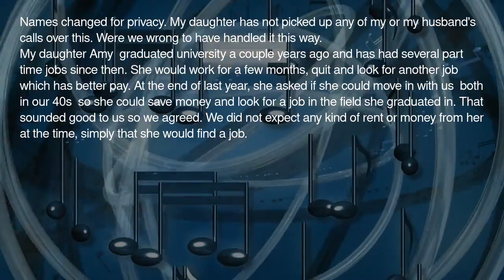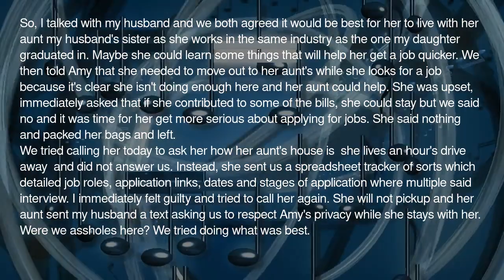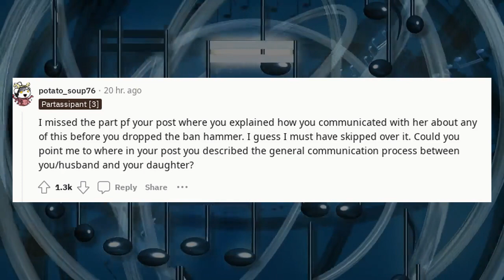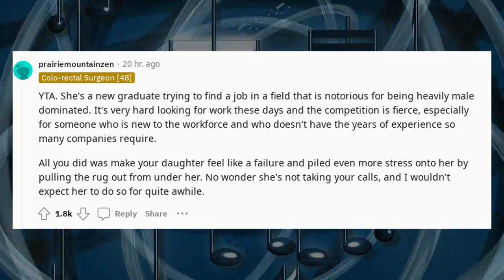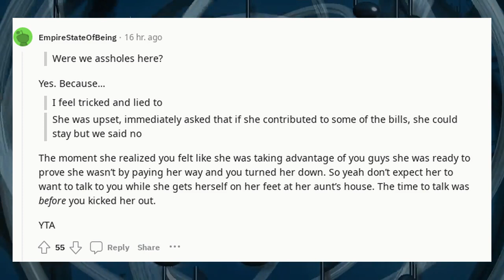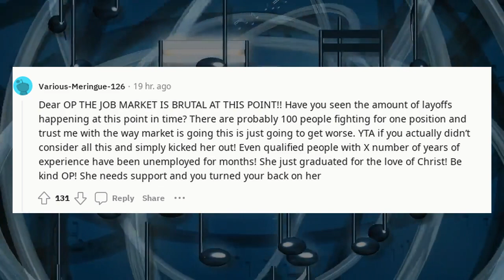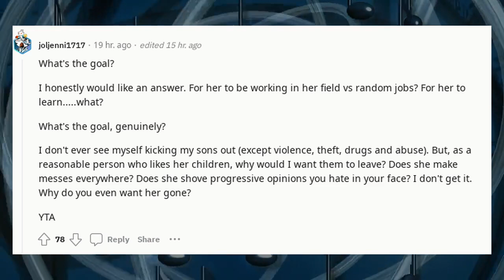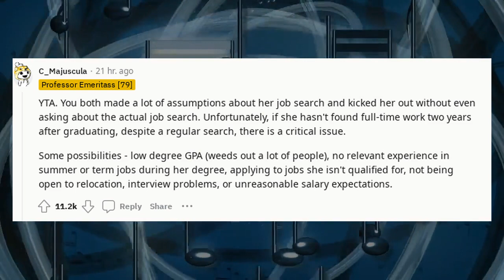Reddit Life Stories AITA for kicking my daughter out because she hasn't found a job since moving in?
r/aita r/aita r/aita r/aita

Welcome to Human Experience, your ultimate destination for the most intriguing Reddit stories, including the "Am I The A**hole" (AITA) category. Whether it's Reddit stories about cheating or complicated relationship dynamics, our today's episode dives deep into AITA Reddit stories, AITA podcasts, and even AITA Reddit stories Minecraft edition.

🔹 Categories To Explore:

AITA Podcasts: Listen to these dramatic stories unfold.

RedditStories AITA RedditStory RedditCheating RedditStoriesCompilation RedditStoriesScary RedditStoriesRelationships RedditStoriesToFallAsleepTo RedditAITAStoriesWithUpdates RedditLifeStories AITARedditStoriesPodcast AITARedditStoriesTikTok AITARedditStoriesComplications RedditAitaCompilation redditstories aita redditstory redditcheating Reddit Life Stories AITA for kicking my daughter out because she hasn't found a job since moving in?

Welcome to Human Revealed, where we peel back the layers of the human experience to uncover the depths of our existence. Join us on a profound journey of self-discovery and connection as we explore various topics through Reddit stories, Reddit stories compilation, and much more!

Whether you are looking for stories that relate to specific circumstances like cheating, family drama, or school stories, or you're interested in a compilation of stories that make you ponder the complexities of human psychology, we've got you covered. If you're an ASMR enthusiast, enjoy podcasts, or are just looking for stories to fall asleep to, our channel is the right place for you.

🔹 Explore Different Genres:
Reddit Stories Scary: Experience true terror and mysteries.
Reddit Stories Relationships: Dive into the complexities of love and friendships.
Reddit Stories AITA: Are they the a-hole or not? You be the judge!
Reddit Stories Funny: Lighten up with some humor and laughs.
Reddit Stories School: From bullies to first loves, explore stories that take you back.
🔹 Special Segments:
Reddit Stories Cheating: The dark side of relationships exposed.
Reddit Stories Animated: Enjoy Reddit stories in a whole new light!
🔹 Miscellaneous:
Reddit Stories to Fall Asleep To: For those nights when sleep evades you.
Reddit Stories AI Voice: Experience stories narrated by advanced AI.
Reddit Stories Podcast: Take us on the go and tune in anytime!
Reddit Stories TikTok Compilation: Quick stories for those on the run.
🔹 Other Categories:
Reddit Stories Doctors, Reddit Stories Family, Reddit Stories Work, Reddit Stories Creepy, Reddit Stories Revenge, Reddit Stories Embarrassing, and many more!
🔹 Timestamps:
Reddit Stories 1 Hour, Reddit Stories 3 Hours, Reddit Stories 10 Minutes, Reddit Stories 30 Minutes for your convenience!
Whether you're interested in Reddit Stories Humans in Space, Reddit Stories Karma, Reddit Stories Prorevenge, Reddit Stories Unsolved Mysteries, or any other sub-genres, you will find it here at Human Revealed.